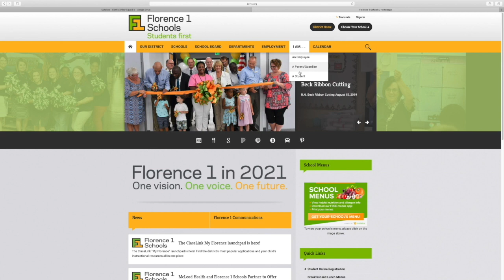BNN Broadcast 9/4/19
This video is about BNN Broadcast 8-28-19